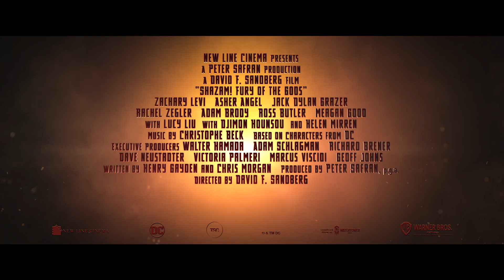Shazam! Cơn Thịnh Nộ Của Các Vị Thần - IMAX | KC: 17.03.2023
SHAZAM! FURY OF THE GODS (tựa Việt: SHAZAM! CƠN THỊNH NỘ CỦA CÁC VỊ THẦN) khởi chiếu 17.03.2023 với các định dạng 2D, IMAX 2D, Screen X, 4DX và sub Việt -Hàn. Suất chiếu đặc biệt sau 19h ngày 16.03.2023.